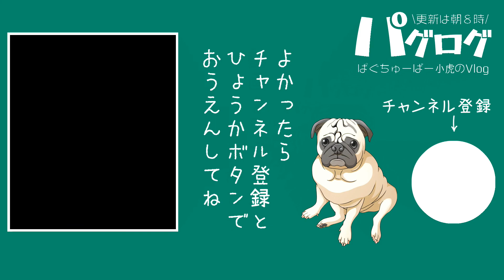初滑りするパグ、滑り台を華麗に滑るパグ犬小虎 [パグログ-0111]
今日はお正月らしく獅子舞の帽子を被って遊びました。
場所は大元中央公園、ここには小虎お気に入りの滑り台があります。
最近滑り台を見てもほとんど滑ることのなかった小虎ですが
今日は自分から階段を登っています。
久しぶりの滑り台、ちゃんと滑れるかな

★Official Twitter（日々の更新情報やメイキングネタなどをつぶやきます。